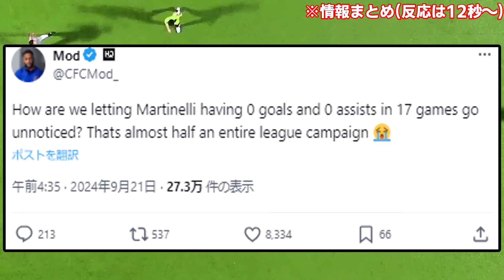【悲報】アーセナル左WGマルティネッリさん、17試合0ゴール0アシスト…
こんなに遠ざかってたか